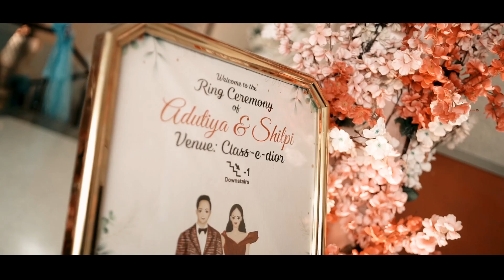BEST WEDDING CINEMATIC OF || ADUTIYA WEDS SHILPI || A FILM BY VICKY BOLLYWOOD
Vicky Bollywood Foto Gallery
H.O. Opp. New Bus Stand, Kotakpura - 151204